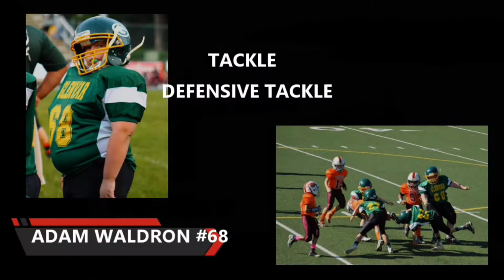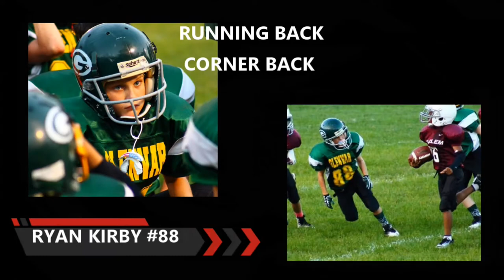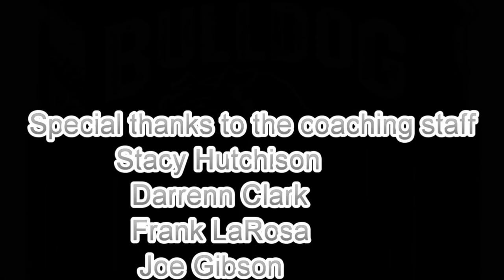Glenvar Littles Bulldogs 2016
No music due to copyright restriction.